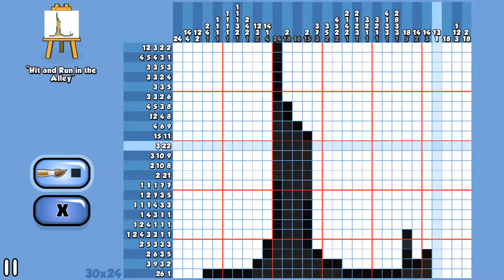Paint It Back Gameplay Sports of Sorts (2) PC 1080p HD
Pro, Master Badges